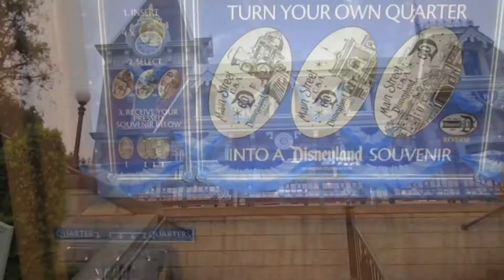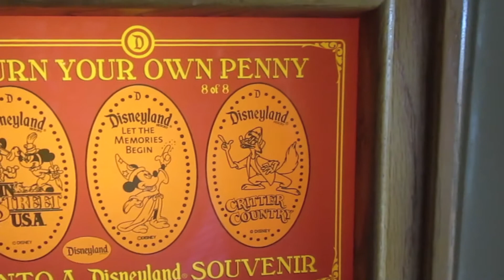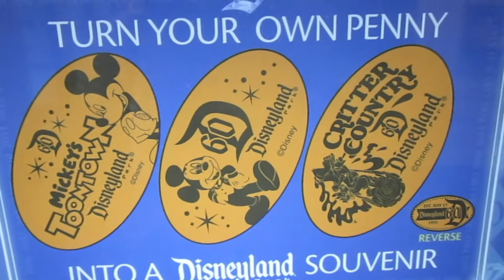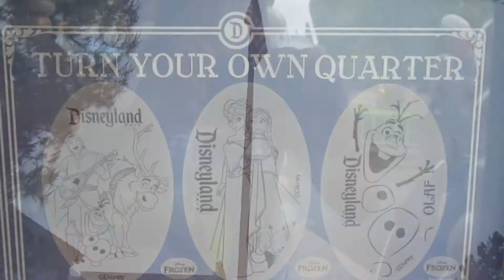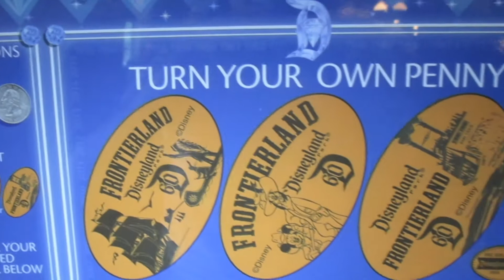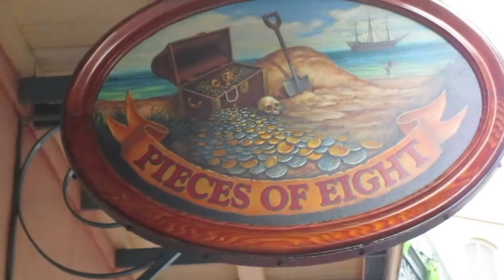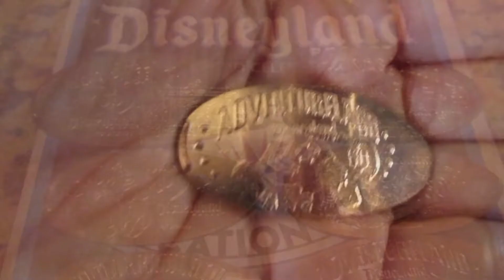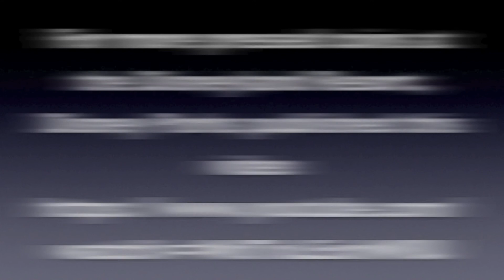May 31, 2015: Pressed Coin Machines at Disneyland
This video was filmed the morning of May 31st. I traveled throughout Disneyland with the Press Coin Location Guide. The video includes some of the pressed coin machines and most in the video are the new 60th Diamond Anniversary coin presses. Enjoy!

My Instagram page for photos at the Disneyland Resort..

Here is a recent video done by Dan-O and he found the Frozen coin press in its proper location in the Fairy Tale Treasures Shop.  He filmed his video on July 17, 2015.

This video was done earlier in July (or end of June) about the 60th Anniversary coin press machines.
Tell him that I sent you. :)